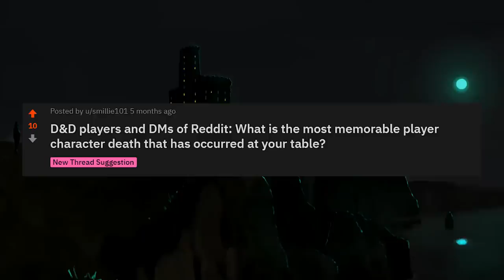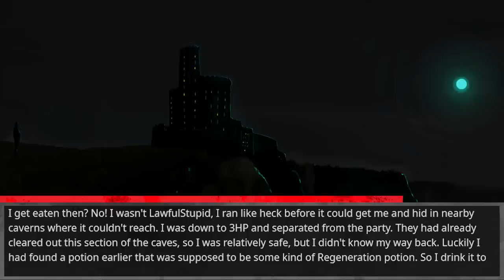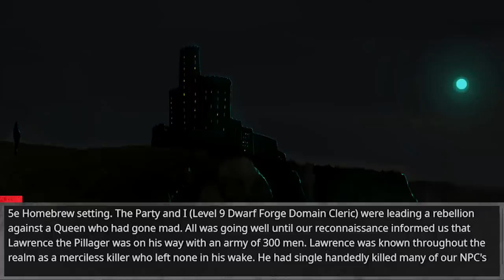D&D Players, What’s the Most Memorable Player Character Death that has occurred at your table? #2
NARRATOR
Today’s video was narrated by our good friend Brian. Brian can be found and followed at the following links.

Stories by:

1. Notinitformoney
2. lol_lo_daf_fy
3. Mephysto-pheles
4. XSage1113
5. Shellsncake
6. SuperBunnyBun
7. The_August_Caesar